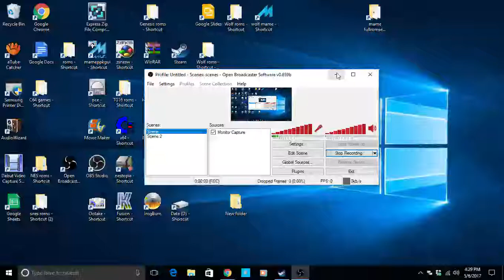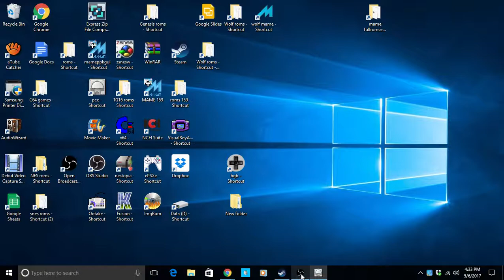Download 66800 PC engine